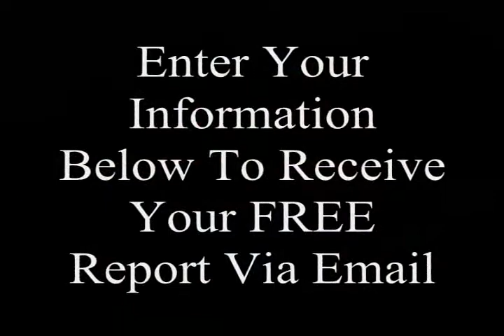Roofer Fireman Roofing OKC Norman